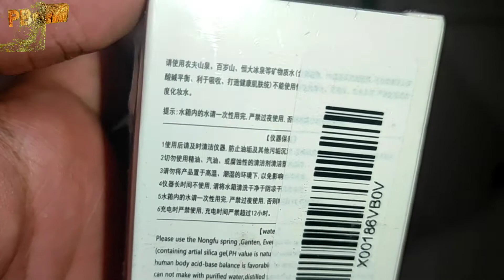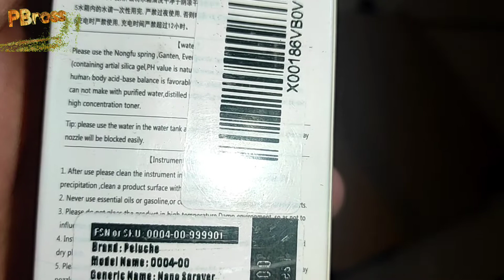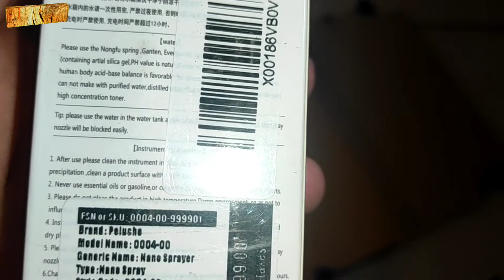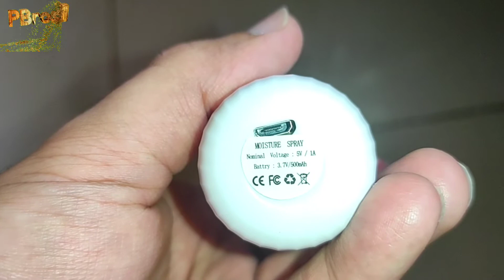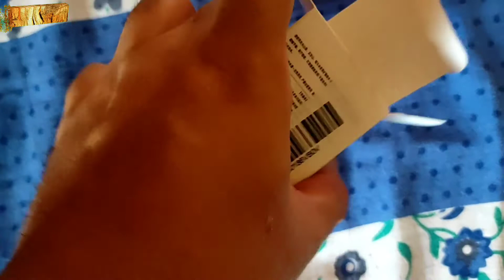Unboxing Automatic Electric Mist Sprayer | Sanitizer Machine | Nano Mist Full Review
Where 🤔to buy online 🌏 Cheapest 3 In 1 Nano mist spray?🤗

🔥 (This Product) Portable Nano Mist Sprayer USB Rechargeable Face Spray for currency car home office wallet mobile sanitizing (Multi color):-

Similar products:

🔥 Nano Blue Ray Mist Sterilizer Spray Gun For Sanitization Of Your Home,Offices & Shops | 260 Ml Large Tank:-

🔥 Hair Line Home, Office, Car Sanitizing Micro Mist Spray Bottle for Spraying Water or Liquid Sanitizer/Ultra Fine Leakproof Continuous Sprayer, Black:-

🔥 ARLICODECK™ Sanitizer and Garden Pump Pressure Sprayer | Lawn Sprinkler | Water Mister | Spray Bottle for Herbicides, Pesticides, Fertilizers, Plants Flowers 2 Liter Capacity, Sprayer for Garden (Multi- Colour):-

Some other videos you can check:
Automatic Electric Mist Sprayer | Sanitizer Machine | Nano Mist Full Review

अंदर सिर्फ़ इतना सा होगा सोचा ना था !! What Is Inside Nano Mist Sprayer - Sanitizer Sprayer
Must Watch Before Buying This One Tap Automatic Sanitizer Sprayer !! NANO MIST
Nano Mist है बड़े काम की | Automatic Electric Mist Sprayer | Nano Mist 5 Uses In Hindi | Water Mist

Team PBross